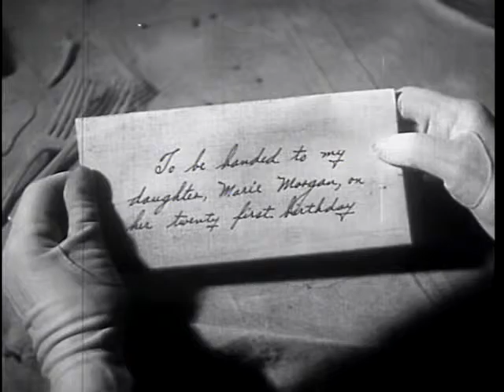The Thirteenth Guest (1932) [ Comedy, Mystery, Thriller ] - Cinematheque - Classic Movies Channel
Cinematheque - Classic Movies Channel
SUCSCRIBE to our Youtube Channel
A new movie every week!

The Thirteenth Guest (1932)

The Thirteenth Guest is a 1932 American Pre-Code mystery film, released on August 9, 1932. The film is also known as Lady Beware in the United Kingdom. It is based on the 1929 novel by crime fiction writer Armitage Trail best known for writing the novel Scarface, on which the 1932 movie was based. The novel was again brought to the silver in screen in 1943 as Mystery of the 13th Guest.

Marie Morgan (Ginger Rogers) has been lured to an old abandoned house by a false note from a friend, and is in jeopardy although she doesn't yet realize it. As she sits at the table inside, she thinks back to the banquet held there 13 years earlier, when she was a little girl. Only 12 of 13 guests had attended, and the manor's owner, the Morgan family patriarch, who was then dying, has since passed on. The chance to claim the bulk of the estate fortune has resulted in an ongoing campaign of murder by someone targeting the original 12 guests, whose dead bodies are being left at the table in the same seats they had occupied originally.

Directed by Albert Ray
Produced by M.H. Hoffman
Written by Arthur Hoerl (Screenplay)
Frances Hyland (Screenplay)
Armitage Trail (Additional Dialogue)
Starring Ginger Rogers
Lyle Talbot
J. Farrell MacDonald
Paul Hurst
Erville Alderson
Ethel Wales
Crauford Kent
Eddie Phillips
Frances Rich
Cinematography Tom Galligan
Harry Neumann
Edited by Leete Renick Brown
Distributed by Monogram Pictures Corporation
Release dates
August 9, 1932
Running time
69 minutes
Country United States
Language English

Source:  Wikipedia